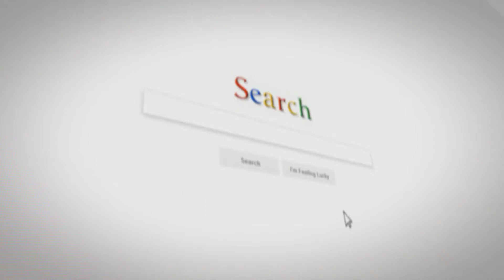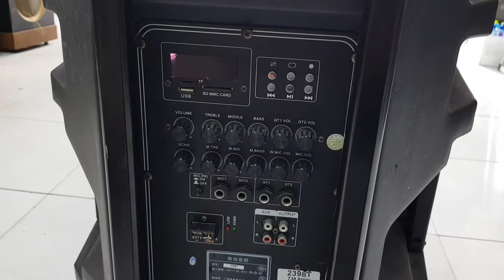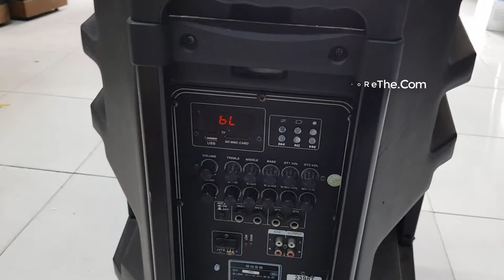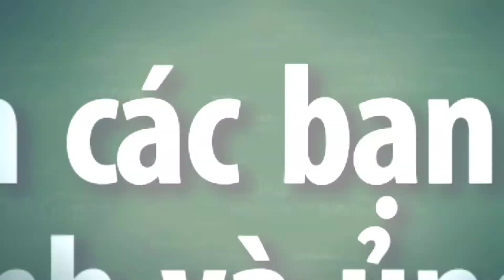Sửa Loa Kéo - Repair Speaker Hand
◅▷  Chiếc loa kéo , thường hay bị những lỗi này, dòng nhỏ gọn nhẹ dễ mang vác
💓 Phụ Kiện Thiết Bị Điện Giá Buôn